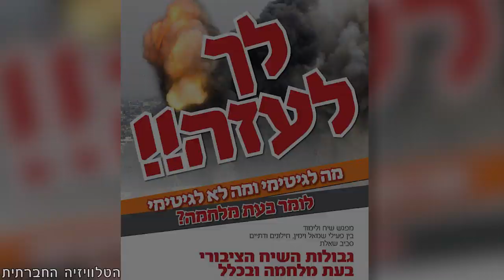גבולות השיח הציבורי בעת מלחמה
מפגש שנערך בעקבות השיח המקצין בחברה הישראלית. בדיון לקחו חלק: ימנים ושמאלנים, חילונים ודתיים, ערבים ויהודים - כאחד לדיון על גבולות השיח בעת מלחמה. מתי דעה הופכת ללא לגיטימית, ומה הכוח שלנו כאנשים פרטיים בתוך זה. האירוע התקיים ב-30/7/2014 במהלך "צוק איתן" במזא"ה 9 ת"א.